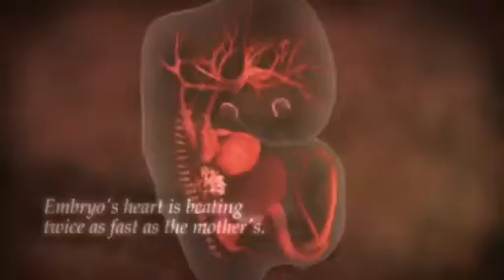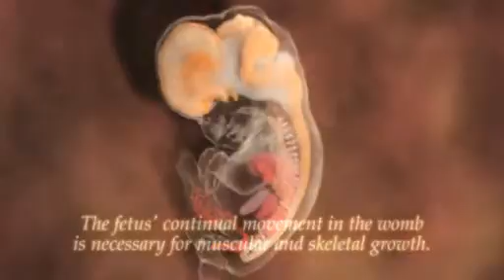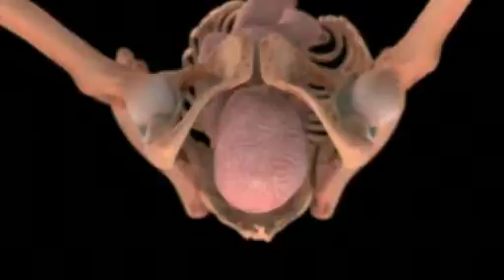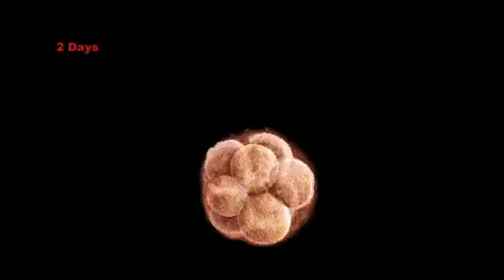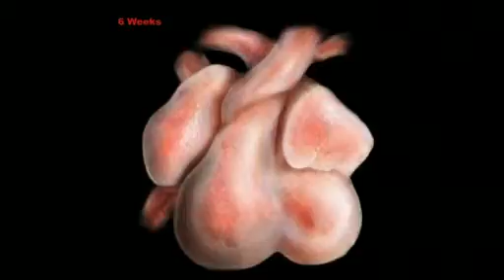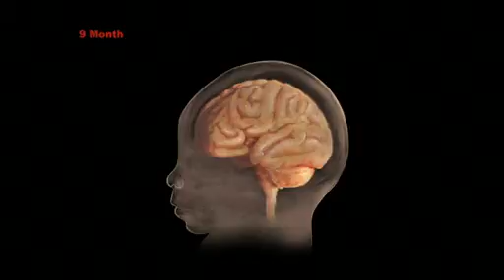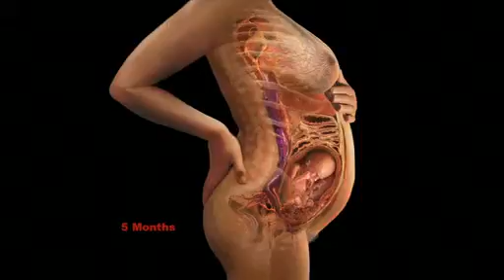AlexanderTsiaras 2010P Conception to Birth resonance imaging video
A wonderful illustration of childbirth being a continuation form the miraculous achievement of conception and pregnancy.